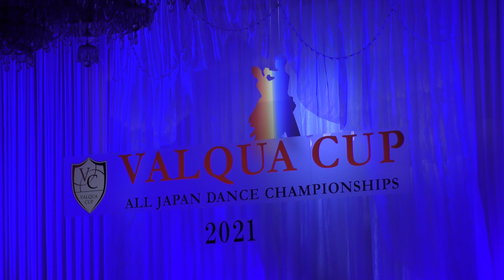2021バルカーカップ 統一全日本選手権 プロフェッショナルラテンアメリカン部門結果発表 4K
2021バルカーカップ　統一全日本選手権　プロフェッショナルラテンアメリカン優勝　増田大介　塚田真美　組　3連覇
この日優勝した増田大介　塚田真美　組は引退を表明しました。